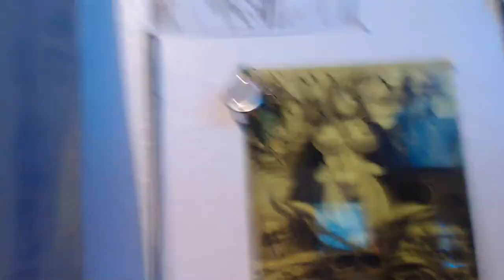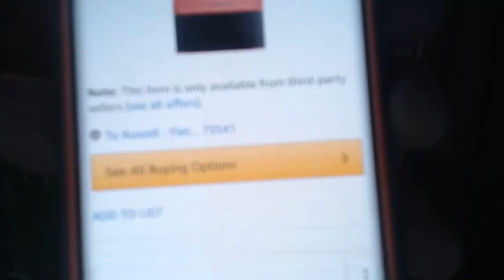1000 sub giveaway Live stream.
Welcome back to another edition of OUTLAW FRAGS with your two favorite hosts, James and Russell, who consistently try to bring you High Quality, Informative, Fragrance Reviews so you can make educated purchases and continue to smell great all the time!!!

THERE IS NO BAD TIME TO SMELL GOOD!!!